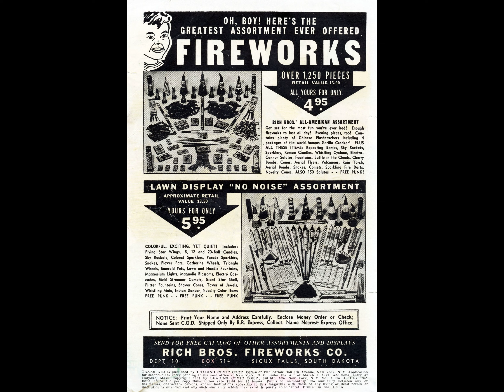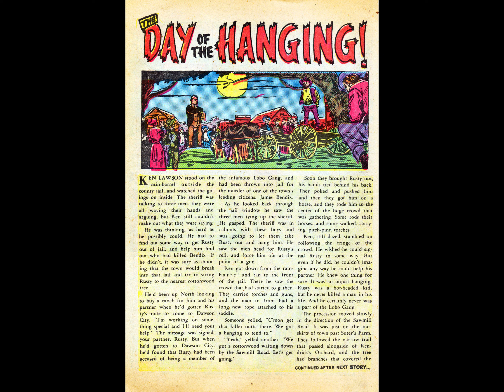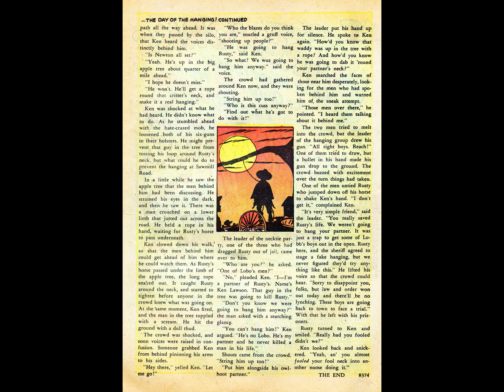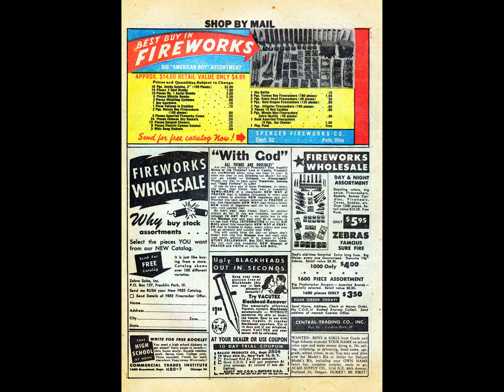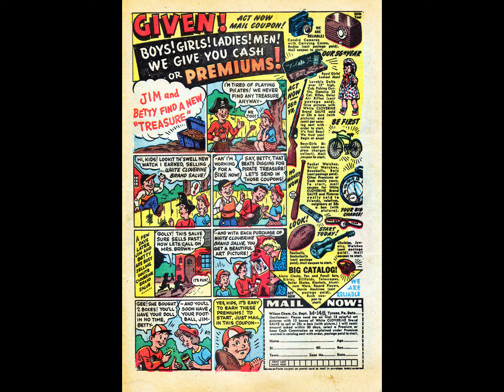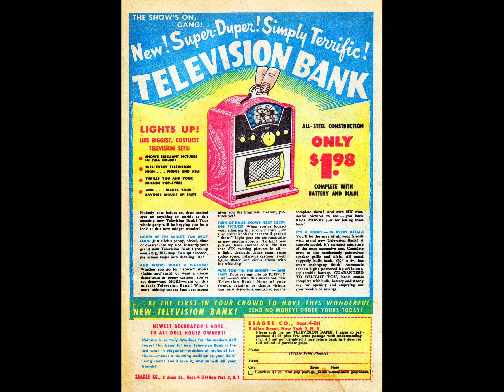Texas Kid 004 comic book